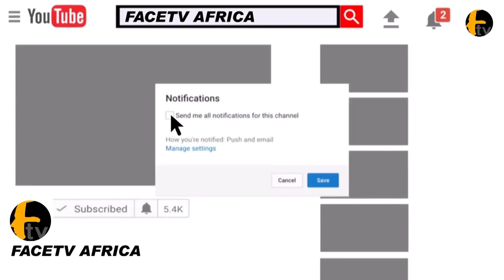OPC REFORMED REACTS AS GOVERNMENT HUNTS FOR OLOYE SUNDAY IGBOHO.